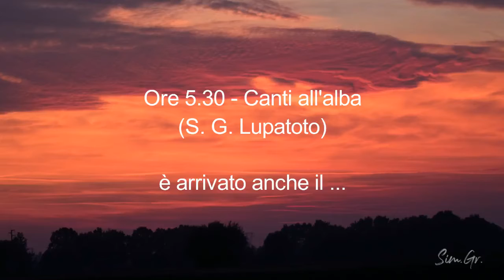Canti all'alba del 1°Maggio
Il risveglio della natura, una mattina durante il periodo Covid-19;
Con silenzio a volte quasi irreale, si riesce a contemplare la natura che ci abita attorno